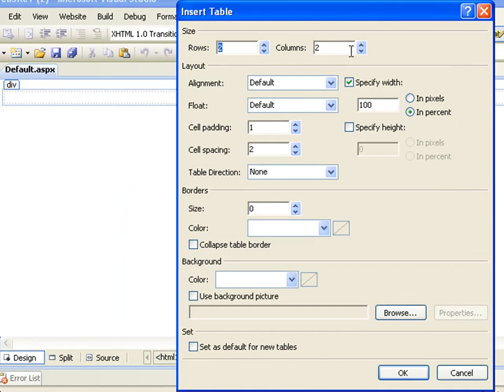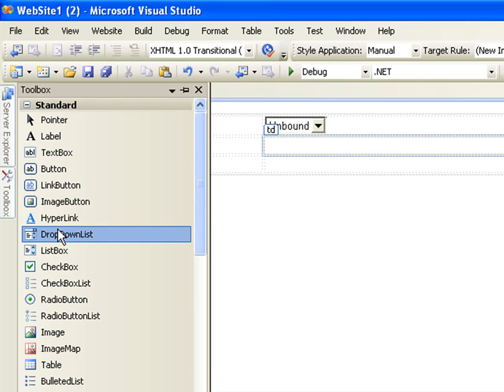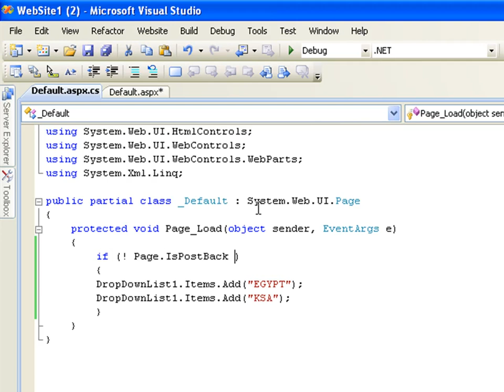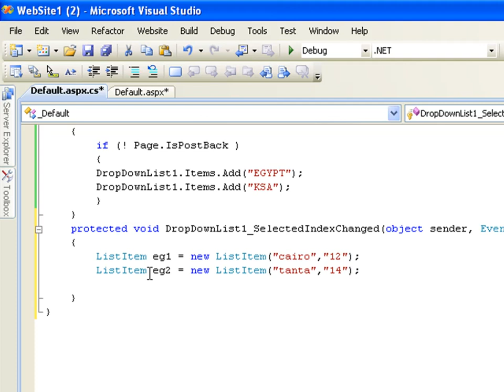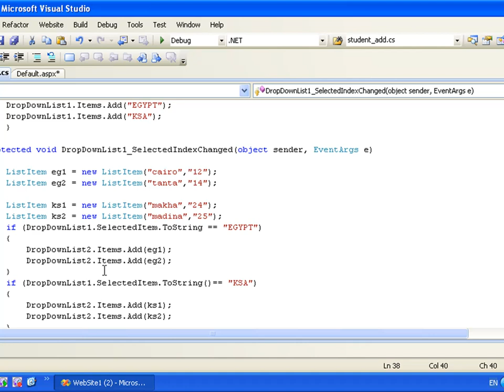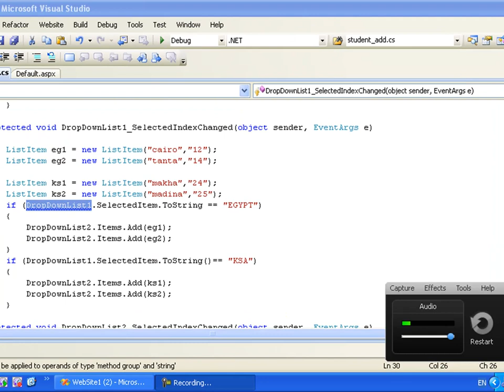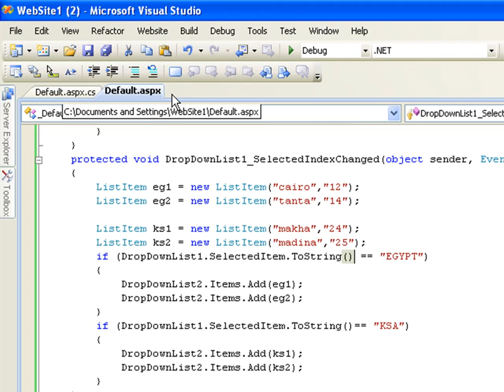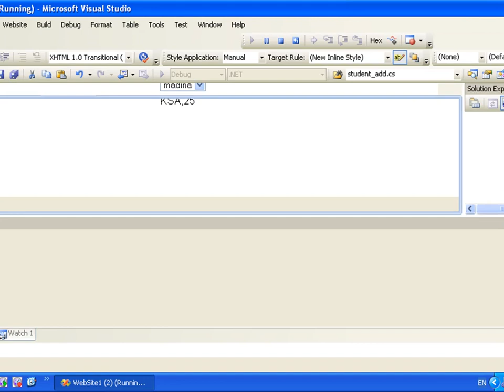تعلم تقنية asp.net الجزء 21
هذا هو الجزء الواحد و العشرون عشر لتعلم تقنية asp.net
Part 21
لمزيد من الفيديوات الرجاء الدخول على